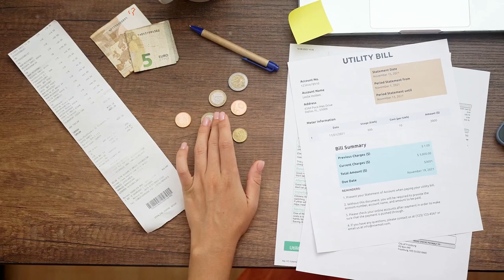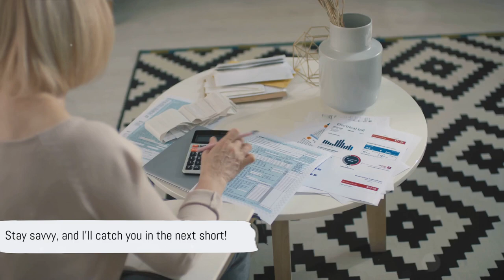7 Tips for Budgeting in a Bad Economy | Increase Your Disposable Income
Go here now to see our #1 Recommended way to Save money and Earn Cash Back everywhere you shop on and offline

Today, we're diving into some quick and practical budgeting tips to help you navigate these challenging economic times. Let's get started!"

Tip 1: Track Your Spending: track your spending! Grab a notebook or use a budgeting app to keep tabs on every penny. It's the key to identifying areas where you can cut back and save more.

Tip 2: Create a realistic budget: Align your spending with your income, making sure to allocate funds for essentials and savings. It's like giving your money a roadmap!"

Tip 3: Prioritize Essential Expenses: Prioritize essential expenses. Distinguish between needs and wants. Focusing on the essentials ensures your money works where it matters most during tough times.

Tip 4: Explore Cost-Effective Alternatives: Explore cost-effective alternatives for your regular purchases. Quality doesn't always have to come with a hefty price tag.

Tip 5: Negotiate Bills and Contracts: Negotiate bills and contracts with your service providers. You'll be surprised how many are willing to work with you to find a more affordable solution.

Tip 6: Build an Emergency Fund: Start building a financial safety net by consistently saving a portion of your income. It's like a superhero cape for your wallet during unexpected expenses!

Tip 7: Regularly Review and Adjust: Last but not least, regularly review and adjust your budget. Life changes, and so should your budget. Stay flexible, adapt, and conquer!

In conclusion, implement these budgeting tips, and you'll be better equipped to handle whatever financial challenges come your way.

Remember, every dollar saved is a dollar earned.

If you got value out of this video, then please Subscribe, Like, and go to link below now if you would like to save more money and earn cash back at everywhere you shop on and offline